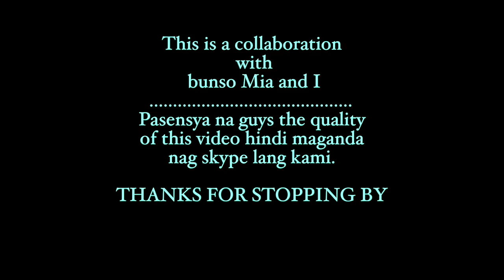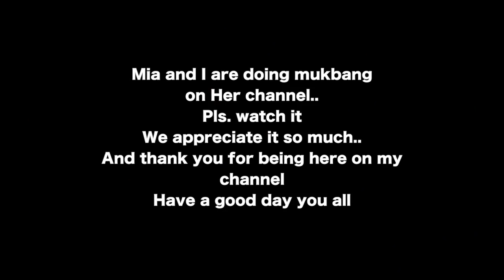Ano Talaga Name Mo? - COLLABORATION with Mia Sandoval ft. John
Hello Hello...
My name is MaryAnn and happily married . Hubby and I are Living here in New York .. And I share my life with you , I do VLOG - MUKBANG - BEAUTY etc.

maryannavitabile
    ❆ Snapchap ❆
MaryAnn A.

▶︎ Other Channel ◀︎